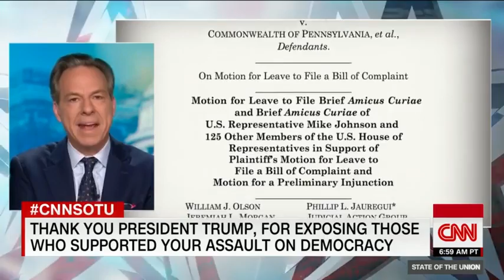Jake Tapper wants to thank Trump. Hear why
CNN's Jake Tapper lists the ways in which President Donald Trump's presidency helped bring to light issues with our political system.